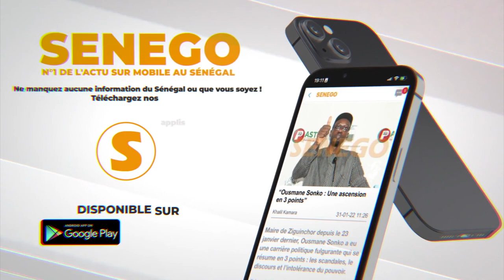Le gouvernement approuve le déficit de mouton à Dakar mais...